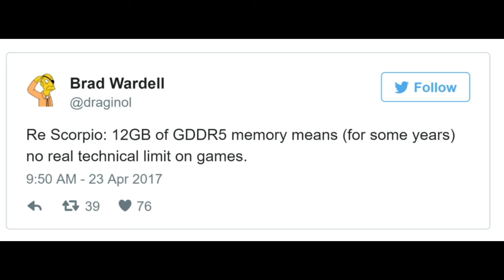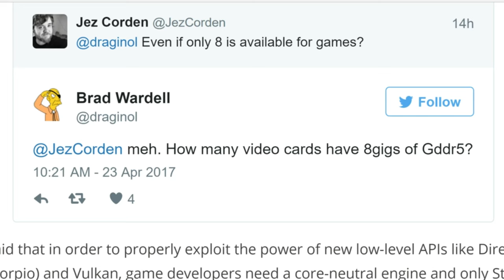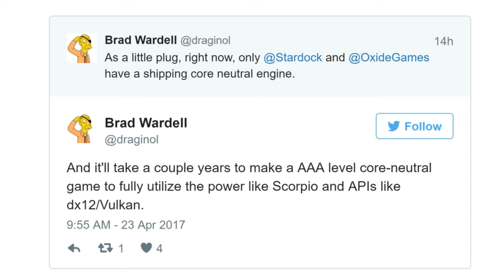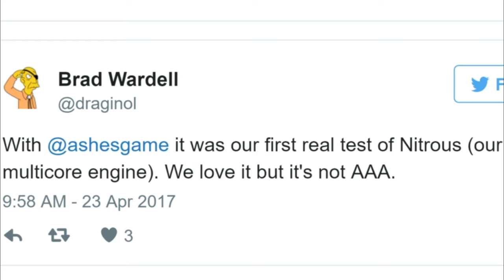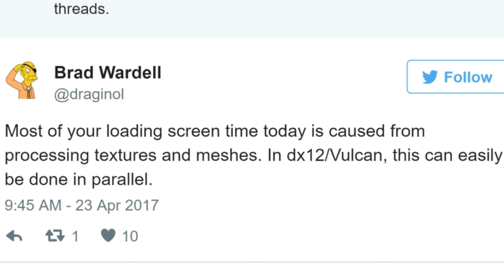Project Scorpio has 'no real technical limit on games' Says DX12 Developer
Brad Wardell: Scorpio’s 12GB RAM Means No Real Technical Limit; It’ll Take 2 Years To Fully Utilize Its Power..